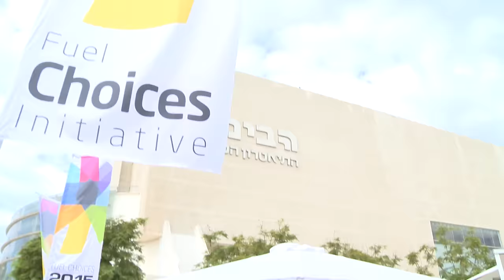Secretary of Transportation Anthony Foxx surveys Israeli innovation in Tel Aviv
U.S. Secretary of Transportation Anthony Foxx, on an official visit to Israel, came to Tel Aviv to see for himself what Israeli innovation is all about, and get a glimpse into future of transportation technology. During his visit, Secretary Foxx was a guest at the 2015 Fuel Choices Summit at Habima Theater, where he got the opportunity to closely survey the innovation and cutting-edge technologies that the Israeli start-up sector has to offer. Secretary Foxx also listened to rapid-fire presentations from Israeli start-ups in the area of transportation technology. Secretary Foxx said: "Part of the reason I'm here is because our relationship between the United States and Israel is so multifaceted. One of the ways in which we collaborate quite frequently is through the private sector and through great ideas and great innovation." He added: "My visit here is really about trying to see what's going on here and I've been very impressed with the ideas that I see happening."